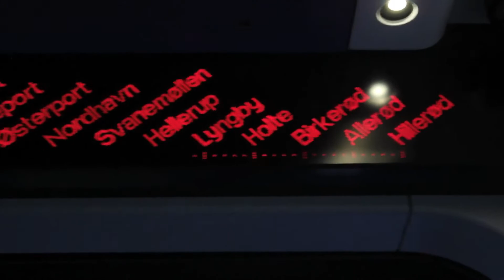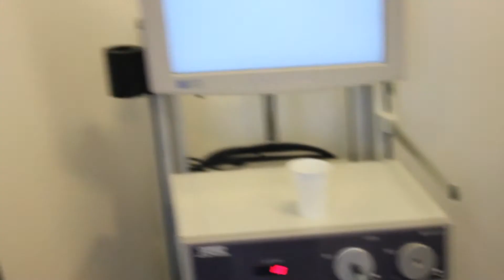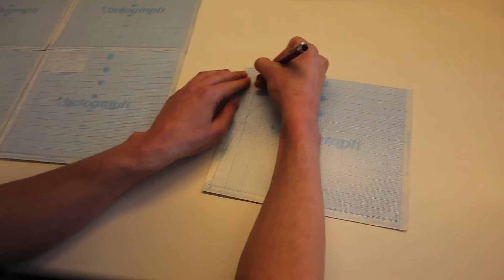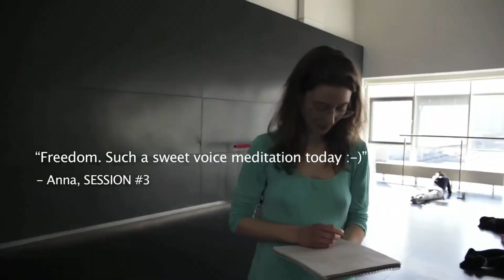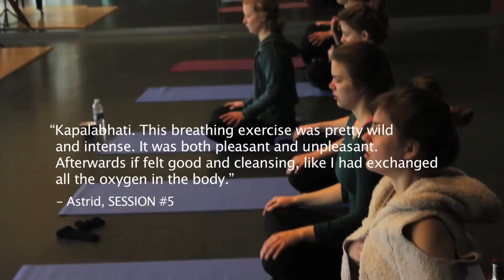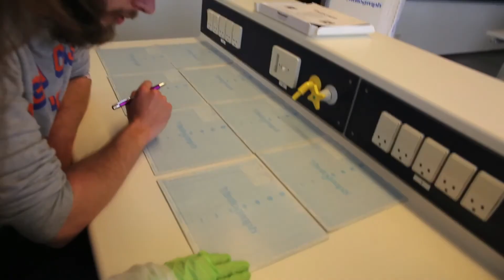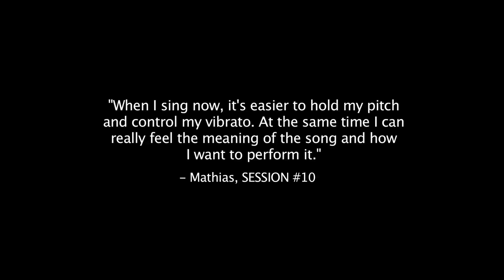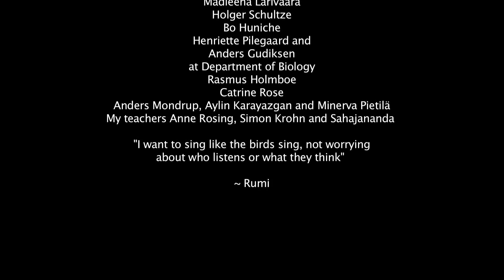YOGA FOR SINGERS: SEARCHING FOR FREEDOM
As part of my Master Thesis in Musicology at The University of Copenhagen, 15 singers participated in an extensive field work called 'Yoga for Singers'. In the written part of the project, I pose the following research question:

What is the relationship between yoga, voice and freedom? In what ways do notions of freedom in voice theory and yoga philosophy correlate with individual experiences of freedom?

This is the audiovisual product.

Lean back and enjoy :)

Christina